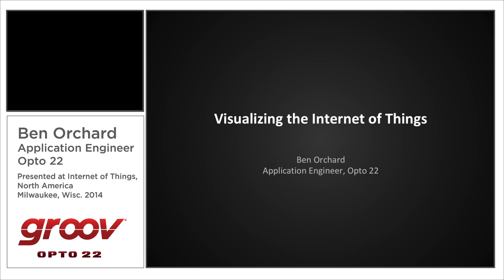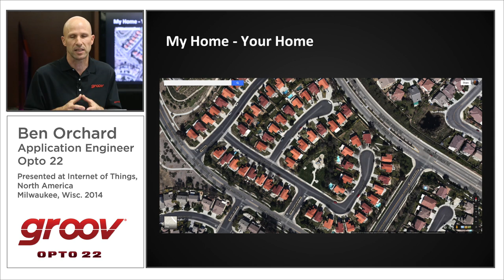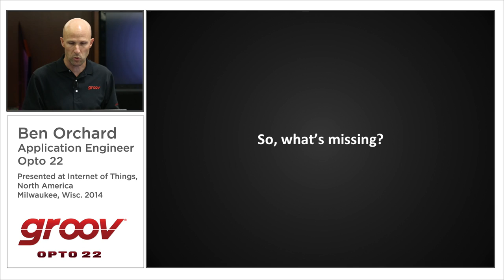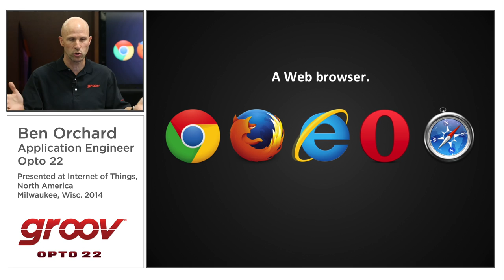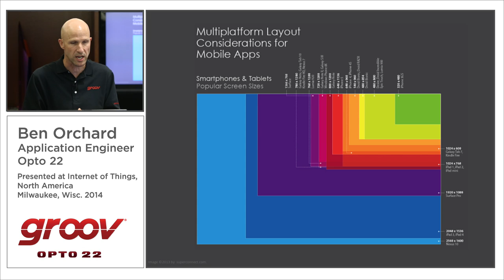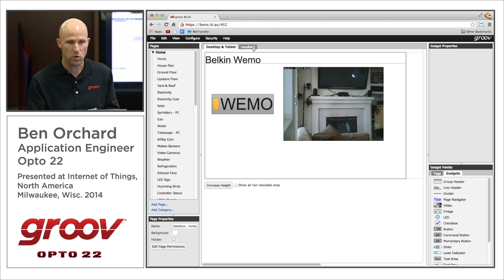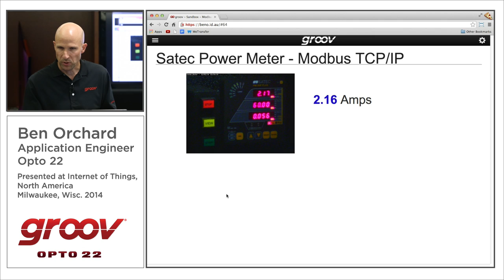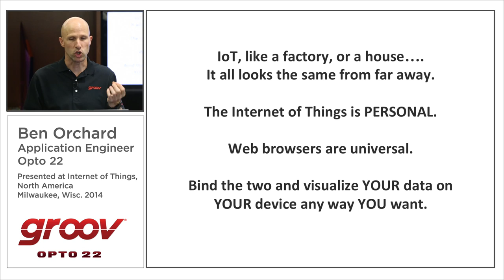Internet of Things: Home Automation & Industrial Automation Opto 22's Ben Orchard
Ben Orchard starts with his own admittedly geeky house to make some key points about what the Internet of Things means to you, whether you're in the industrial automation field or not.

The Internet of Things is hard to visualize. But when connected sensors, devices, and data belong to you, the Internet of Things becomes important--and personal. Your IoT is different from my IoT.

Each brand "thing" in Ben's house is monitored or controlled by a different app, built for a specific brand mobile device or computer. They're smart devices but aren't truly connected. What's missing is a universal app--one app where you can see and manage all the things that are important to you. What is that app? A modern web browser, already built into all brands of smartphones, tablets, and computers.

Ben demonstrates using a web browser to build and view an app--one that works for his own HUE lights, WeMo switches, and Twitter account, as well as an Allen-Bradley PLC, a SATEC power meter over Modbus/TCP, and a huge number of industrial control and building automation systems using OPC-UA.

The tool Ben uses is groov from Opto 22, a company with 40 years' experience manufacturing hardware and software for industrial automation, remote monitoring, and data acquisition.